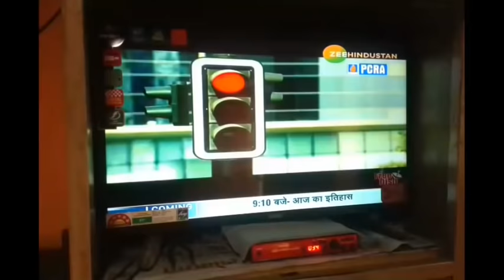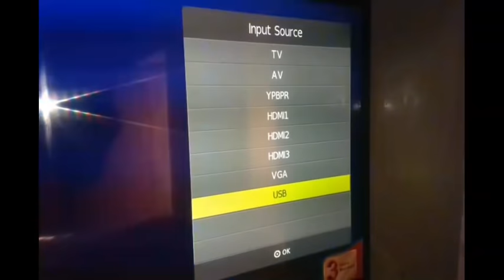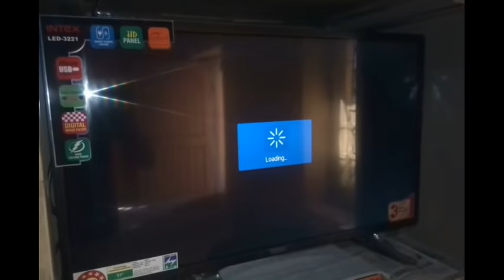How to connect pendrive to tv..📺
Watch new video - (connect all size pendrive to tv) 👇🏻👇🏻